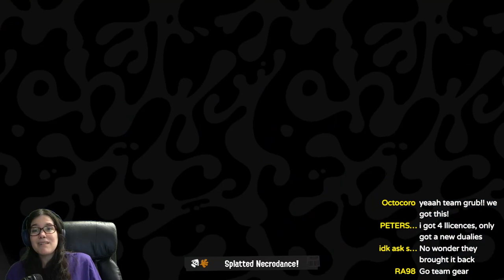I Do NOT Like MAHI MAHI RESORT - Splatoon 3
Almost all these clips (besides like 2 are mahi mahi resort PAIN. its the new Splatoon 3 camp triggerfish. there's so much water send help
MORE LIKE MAHI MALDING RESORT